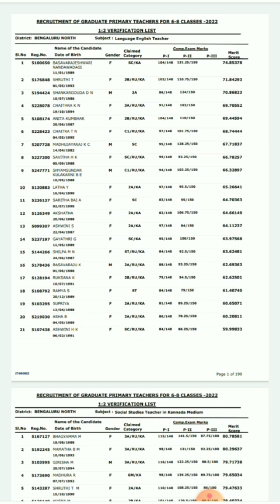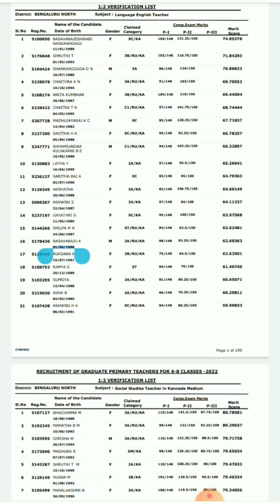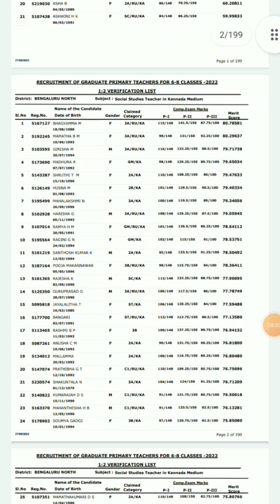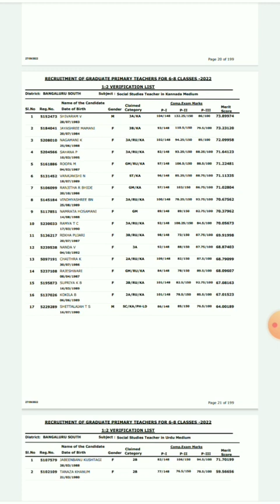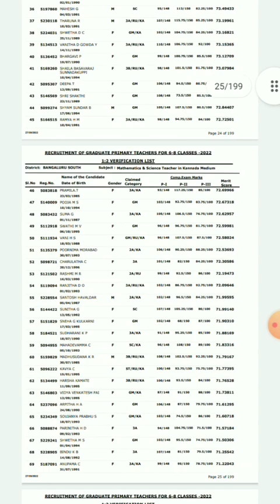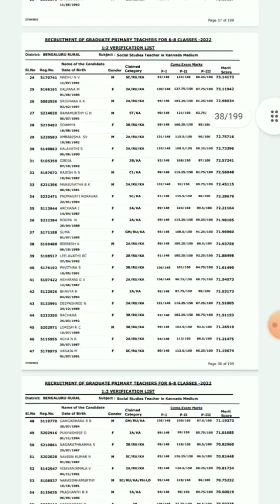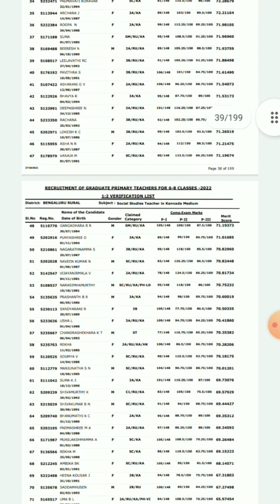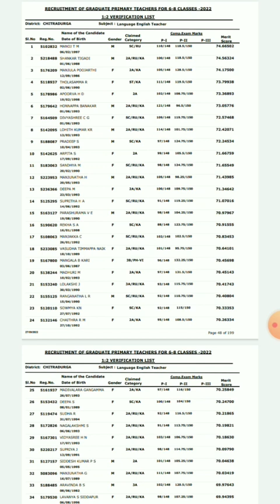gpstr social cut off below 75